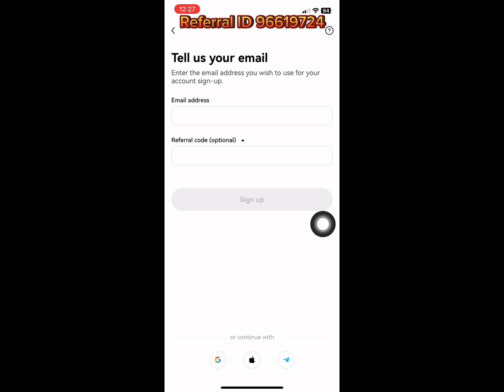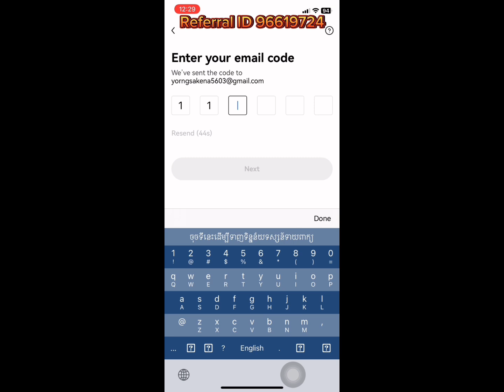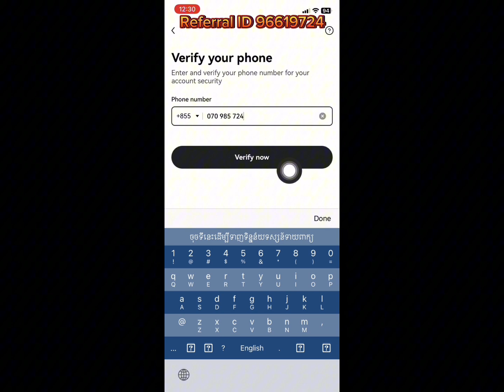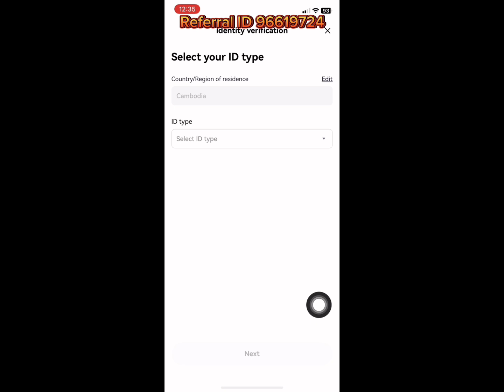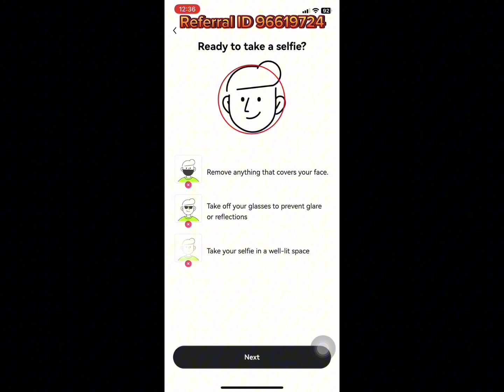របៀបបង្កើតគណនី​ OKX និង​ ធ្វើ KYC How to Greate an Account OKX Telegram 070985724 1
Telegram: 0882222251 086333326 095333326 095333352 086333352 crypto, binance, coinbase, exchange, Bybit, OKX, Upbit, Kraken, kucoin,  Gate io, HTX, Bitfinex, MEXC, Bitget, coinmarketcap, Trade, Gold, BTC, future, spot, trade coin, bitcoin, របៀបធ្វើKYC, referral ចំណេញពីខ្លួនអ្នកណែនាំខ្លួនអ្នក របៀបទិញលក់USDT, មិនអស់សេវា Mining Free USDT, Earn USDT Tether ស្ពីរ៉ូលីណា, spirulina,ឱសថបុរាណ, អាហារបំប៉ន, factory supplement, tradional medicine, organic, សារ៉ាយសមុទ្រ, plum, សម្រកគីឡូ, ថ្នាំខ្មែរកូនភ្លោះ, ថ្នាំខ្មែរមានកូនពិត, មន្តអាគម, ក្បួនទាយខ្មែរ, ចិនសែ, sousenghuor Build Crypto 1 ទិញលក់USDT មិនអស់សេវា ពេលភ្ជាប់ referal code តាមរយះ អ្នកគ្រូ និងជួយធ្វើKYC គ្រប់App ហើយរុញកូនសិស្សអោយក្លាយជាKOL គ្រប់App 2 Free អាហារបំប៉ន ឱសថបុរាណ ថែទាំសុខភាពដល់កូនសិស្សដែលភ្ជាប់referal code ពីលោកគ្រូ 3 Free Group telegram ទិញលក់Spot ចំណេញរាល់ថ្ងៃ ពេលចុះទិញ ឡើងលក់ ប្រាប់ម៉ោងល្អចូលទិញ ម៉ោងល្អលក់ចេញ 4 ប្រាប់ពីវិធី Mining កាក់Free មុនពេល Listing ហើយបើចង់ទិញ ចំណេញច្រើន គឺទិញពេលកាក់បង្កើតគឺទិញតម្លៃដើមបំផុត ពេលListing ចូលតាមApp គឺជាពេលដែលត្រូវលក់កើបលុយ 5 ប្រាប់ពីវិធី Stake USDT earn បានការប្រាក់ខ្ពស់ហើយសុវត្ថិភាព ចំណូលអកម្មជាប្រចាំថ្ងៃ 6 ប្រាប់ពីវិធី បាញ់USDT មិនអស់Fee upline សេដ្ឋី មានUSDT រាប់ អង្គុយទិញលក់spot មួយកាំបិត រាប់សែនដុល្លារ បើគ្មានUSDT អាចខ្ខីពីuplineយកមកទិញលក់spot ចំណេញ៥០%ម្នាក់ល្អទេ? 7 ជួយបង្រៀនអ្នក ដឹកនាំ ប្រាប់ពីវិធី ក្នុងការក្លាយជាKOL គ្រប់App ដើម្បីសាងក្រុម និងបានFee 50%ទៅ60% ត្រឡប់ពីគ្រប់App មកវិញ 8 បង្រៀននិងជួយកសាងក្រុម ព្រោះលោកគ្រូអ្នកគ្រូមានមនុស្សរាប់លាននាក់ក្នុងដៃ ដែលអាចអោយកូនសិស្ស ចេះស្ទាត់sign up និងធ្វើKYC ចាំត្រងយកមនុស្សទៅ 9 បង្កើតកម្មវិធីជប់លៀង ជាប្រចាំខែ ជួបជុំ សមាជិក កូនសិស្សCryptoទូទាំងពិភពលោក ដោយនាំដំណើរកំសាន្ត មួយខែមួយប្រទេស
1 Binance sousenghuor ចូលទៅ App storeរឺ Play Store វាយពាក្យថា Binance ហើយចុច Dowloadវាមក ហើយបញ្ចូលreferal link ខាងក្រោម Please Go to App Store or Play Store put in button search Binance and download after go to register please put Referal ID below 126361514
2 Gate io sousenghuor ចូលទៅApp storeរឺ Play Store វាយពាក្យថា Gate io ហើយចុច Dowloadវាមកហើយបញ្ចូលreferal link ខាងក្រោម Please Go to App Store or Play Store put in button search Gate io and download after go to register please put referal ID below UwBCU1Bc
3 CoinW sousenghuor ចូល ទៅ App storeរឺ Play Store វាយពាក្យថា CoinW ហើយ Dowloadវាមក បញ្ចូលreferal link ខាងក្រោម លេខកូដអ្នកណែនាំ គឺ referal Please Go to App Store or Play Store put in button search CoinW and download after go to register please put ID referal 2700309 referal
4 Kucoin sousenghuor ចូលទៅ App storeរឺ Play Store វាយពាក្យថា Kucoin ហេីយចុច Dowloadវាមក ហើយបញ្ចូលលេខកូដអ្នកណែនាំ referal link ខាងក្រោម Please Go to App Store or Play Store put in button search Kucoin and download after go to register please put   referal ID below QBAJLZT5
5 OKX sousenghuor ចូល ទៅ App storeរឺ Play Store វាយពាក្យថា OKX ហើយចុច Dowloadវាមក ហើយបញ្ចូលលេខកូដអ្នកណែនាំ referal link ខាងក្រោមPlease Go to App Store or Play Store put in button search OKX and download after go to register please put referal ID 11137271 link sign up OKX and sign up. Get Mystery Boxes up to 50 USDT in crypto.
8 Bybit sousenghuor ID Referal 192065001 Sign up for a Bybit account and claim exclusive rewards from the Bybit referral program! Plus, claim up to 6,045 USDT bonus
11 Kraken  sousenghuor ID Referal  AA90 N84G XGKV YEAQ
12 Bitrue  sousenghuor referal link : ZVEGALW
13 Pi Network sousenghuor referal ID sousenghour link: I am sending you 1π! Pi is a new digital currency developed by Stanford PhDs, with over 55 million members worldwide. and use my username (sousenghour) as your invitation code.